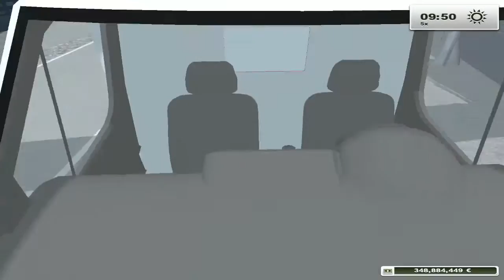Landwitschafts Simulator 2013 - Der Mann in der Kläranlage ?!